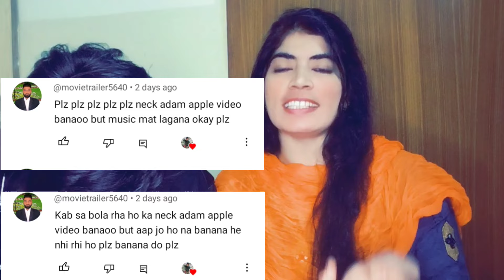Adam.s Apple 🍏 Neck Challenge